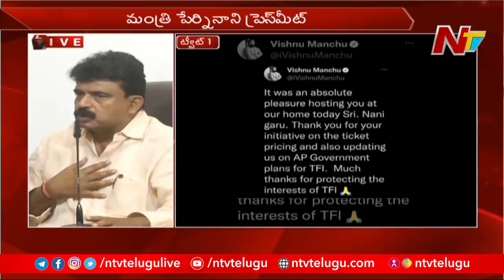Perni Nani Lose Control, Gives Clarity On Meeting Mohan Babu And Manchu Vishnu Tweet | Ntv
PerniNani Looses Control, Gives Clarity On Meeting MohanBabu And ManchuVishnu Tweet | Ntv